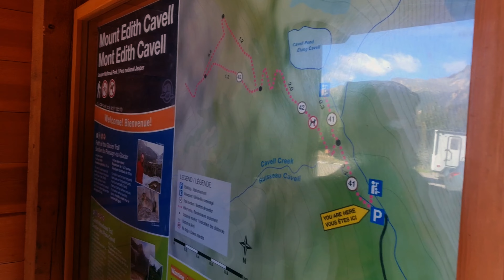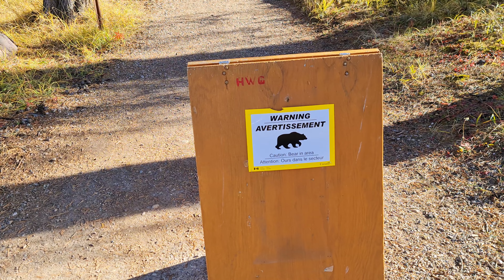Folge 13 - Eine unerwartete Begegnung - Kanada/ Alberta/ Jasper - Vlog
Kapitel 13 - Auf Erkundungstour im Jasper Nationalpark

Wir sind im Jasper Nationalpark angekommen und die Schönheit der Natur hat uns direkt in ihren Bann gezogen. Aber nicht nur die Gletscher und traumhaften Seen der Region, sondern auch die Wapitibrunft sorgen dafür, dass wir hier noch länger verweilen werden.

00:00 Teaser & Intro
00:44 Unsere ersten Polarlichter
03:08 Mount Edith Cavell
07:05 Zurück am Whistler Campground
11:28 Wanderung am Maligne und Moose Lake
19:08 Highlicghts Woche 5
22:25 Trailer Folge 14